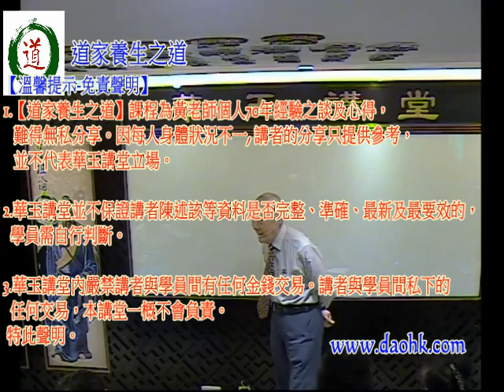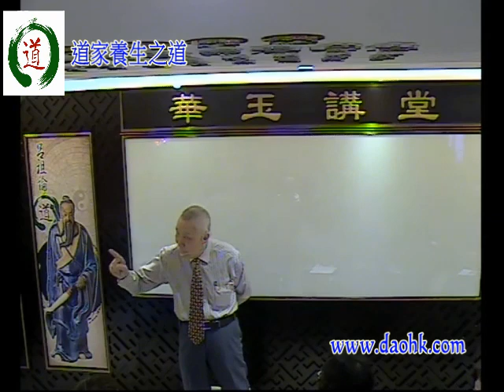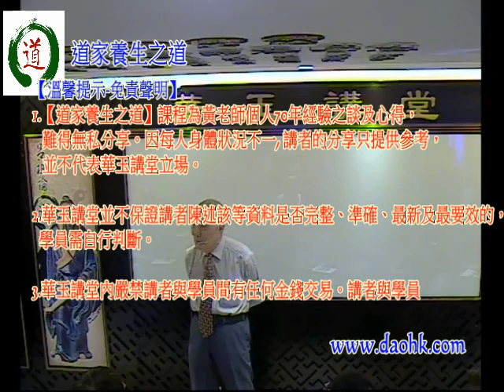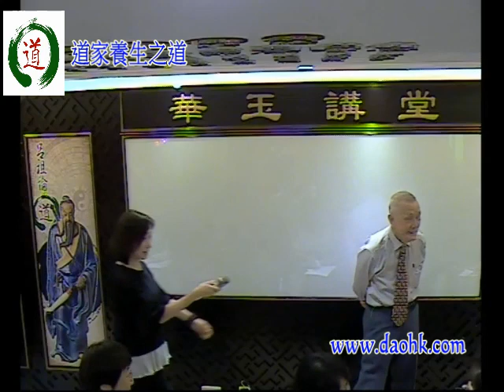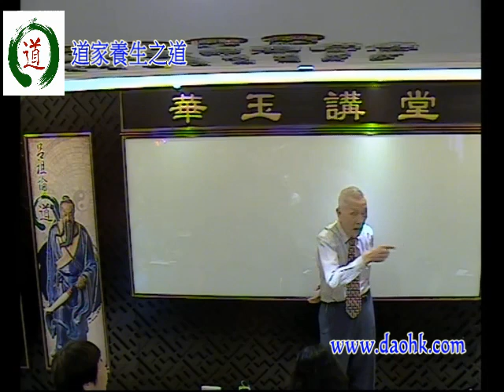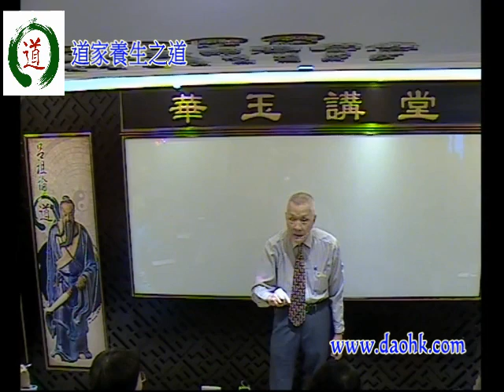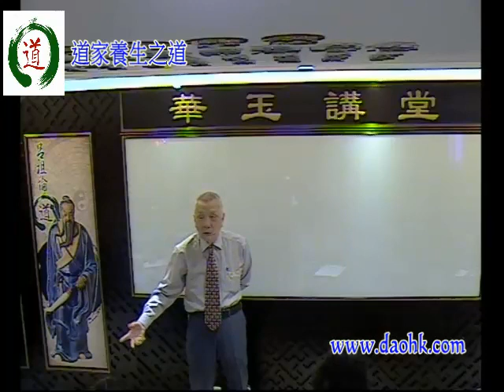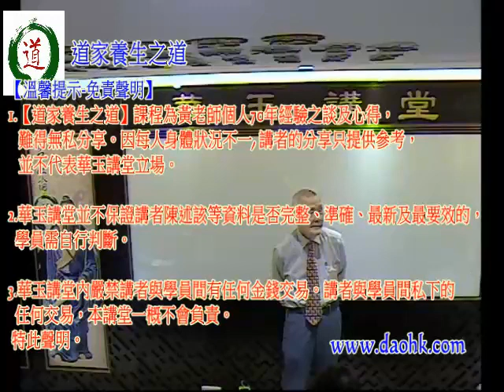華玉講堂(DAOISM AUDITORIUM)-13.7.18 道家養生之道(8)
題目: 道家養生之道 (每月第二個星期五)
講者: 黃業雲先生
(時間: 周五,晚上7時至8.30分
日期: 1月 12日/3月9日/4月 13日/5月 11日/6月 8日/7月 13日/9 月 14日/10月 12日/11月 9日/12月 14日 (共10 堂)

報名表按:
goo.gl/ufSMiM

上環文咸東街6號順發樓5樓(上環A2出口,中遠大廈後)
(此為黃老師個人70年經驗之談及心得,難得無私分享,而因人而異,所有建議只能供參考!)